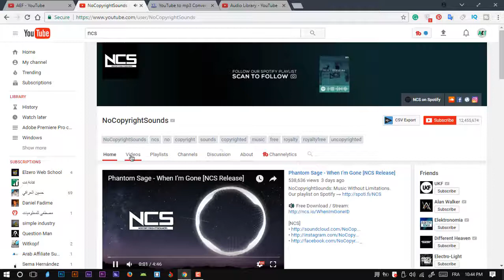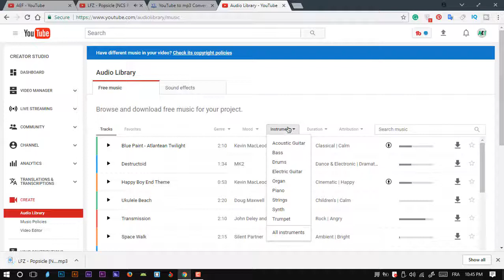Best ways to get free music for youtube videos - no copyright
How to get free music for any genre of content. For example: gaming, beauty, tutorials, cooking, stunts, vlogs, and so much more .'youtube videos' - no copyright
➖➖➖➖➖➖ ➖ ➖ ➖Links➖➖➖➖➖➖➖➖➖